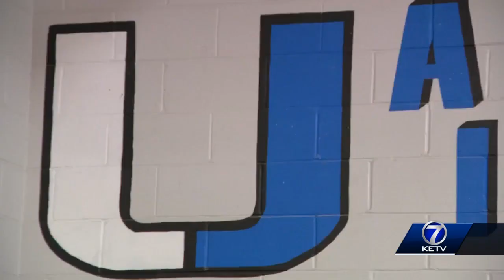Underwood baseball team looks for redemption after falling short of the 2023 state title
The Iowa baseball postseason starts over the weekend and Underwood is poised to make back-to-back trips to the Class 2-A State Championship game after falling just short of the title in 2023.